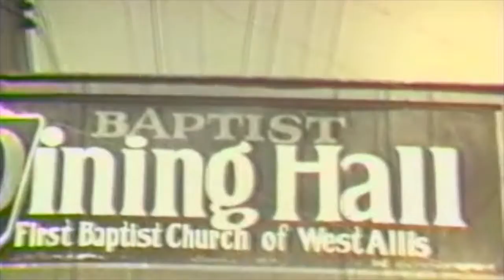History of First Baptist Church of West Allis, Baptist Dining Hall 1938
Video of the Baptist Dining Hall at State Fair 1938; narrated by Ted Hertel Jr.